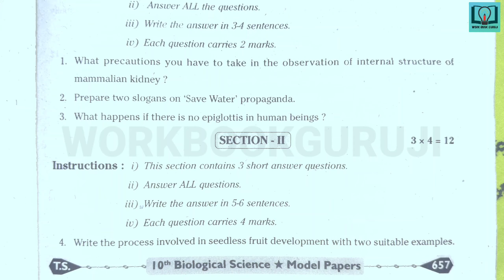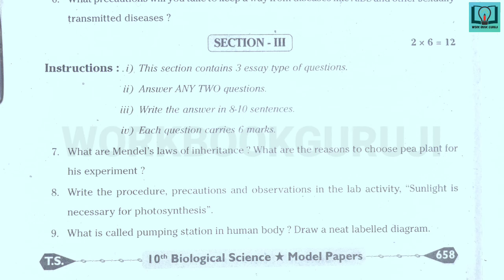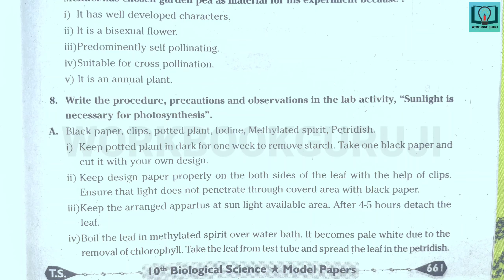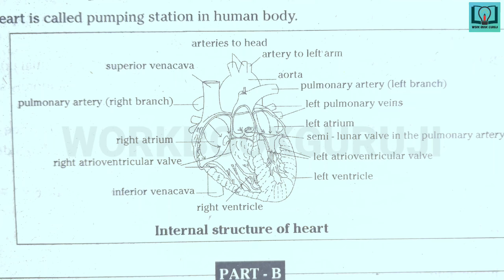10th class |Biology|Question paper | Biology ssc question paper with answers|Telangana SSC paper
10th class | Biology |Question paper 2023| Biology ssc question paper with answers|Telangana SSC paper

10th class Telangana model paper
10th class Telangana maths model paper
10th class Telangana english model paper
10th class Telangana telugu model paper
10th class Telangana hindi model paper
10th class Telangana physics model paper
10th class practice paper
10th class Telangana model paper by Scret Telangana
10th class all subjects model papers
10th class important questions
10th class Telangana model paper with answers
10th class ssc model paper
10th class ssc telugu model paper
10th class ssc hindi model paper
10th class ssc english model paper
10th class ssc maths model paper
10th class ssc physics model paper
10th class ssc biology model paper
10th class ssc social model paper
10th class ssc board exam model paper 2022
10th class telugu ssc board exam model paper 2022
10th class hindi ssc board exam model paper 2022
10th class english ssc board exam model paper 2022
10th class maths ssc board exam model paper 2022
10th class physics ssc board exam model paper 2022
10th class biology ssc board exam model paper 2022
10th class social ssc board exam model paper 2022
10th class scert Telangana model paper
10th class scert Telangana maths model paper
10th class scert Telangana english model paper
10th class scert Telangana telugu model paper
10th class scert Telangana hindi model paper
10th class scert Telangana physics model paper
10th class scert practice paper
10th class scert Telangana model paper by Scret Telangana
10th class all subjects scert model papers
10th class scert important questions
10th class Telangana scert model paper with answers
10th class ssc scert model paper
10th class ssc scert telugu model paper
10th class ssc scert hindi model paper
10th class ssc scert english model paper
10th class ssc scert maths model paper
10th class ssc scert physics model paper
10th class ssc scert biology model paper
10th class ssc scert social model paper
10th class ssc scert board exam model paper 2022
10th class telugu ssc board exam scert model paper 2022
10th class hindi ssc board exam scert model paper 2022
10th class english ssc board exam scert model paper 2022
10th class maths ssc board exam scert model paper 2022
10th class question paper
10th class sa 2 question paper
10th class question paper
10th class question paper
10th class telugu question paper
10th class hindi question paper
10th class english question paper
10th class maths question paper
10th class physics question paper
10th class biology question paper
10th class social question paper
10th class telugu sa 1 question paper
10th class hindi sa 1 question paper
10th class english sa 1 question paper
10th class maths sa 1 question paper
10th class physics sa 1 question paper
10th class biology sa 1 question paper
10th class social sa 1 question paper
10th class telugu sa 2 question paper
10th class hindi sa 2 question paper
10th class english sa 2 question paper
10th class maths sa 2 question paper
10th class physics sa 2 question paper
10th class biology sa 2 question paper
10th class social sa 2 question paper
10th class all question papers
10th class Summative Assessment question papers
10th class telugu Summative Assessment question paper
10th class hindi Summative Assessment question paper
10th class english Summative Assessment question paper
10th class maths Summative Assessment question paper
10th class physics Summative Assessment question paper
10th class biology Summative Assessment question paper
10th class social Summative Assessment question paper
10th class all subjects Summative Assessment question papers
10th class physical science sa 1 question paper
10th class physical science sa 2 question paper
10th class physical science Summative Assessment question paper
10th class question papers
10th class Telangana question papers
10th class ts question papers
10th class District Common Examination Board question papers
10th class all subjects District Common Examination Board 1 question papers
10th class all subjects District Common Examination Board 2 question papers
10th class ssc board exam model paper 2023
10th class telugu ssc board exam model paper 2023
10th class hindi ssc board exam model paper 2023
10th class english ssc board exam model paper 2023
10th class maths ssc board exam model paper 2023
10th class physics ssc board exam model paper 2023
10th class biology ssc board exam model paper 2023
10th class social ssc board exam model paper 2023
10th class ssc scert board exam model paper 2023
10th class telugu ssc board exam scert model paper 2023
10th class hindi ssc board exam scert model paper 2023
10th class english ssc board exam scert model paper 2023
10th class maths ssc board exam scert model paper 2023
10th class physics ssc board exam scert model paper 2023
10th class biology ssc board exam scert model paper 2023